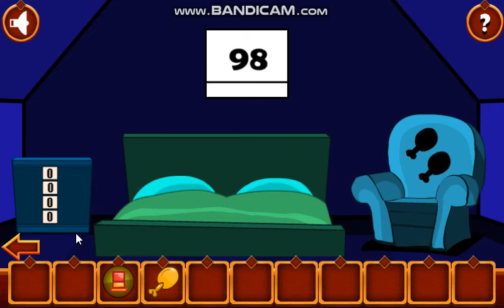Village Gateway Escape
Video Walkthrough of Village Gateway Escape